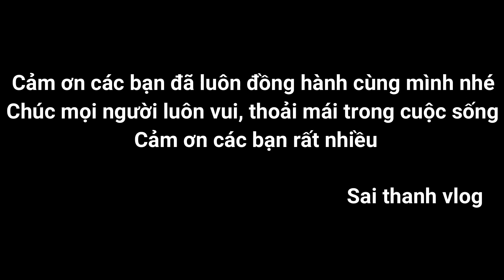NGƯỜI SÀI GÒN ĐỔ RA ĐƯỜNG GIỮA CÁI NẮNG GẦN 40C - cuoc song sai gon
Sau những ngày bị cách ly xã hội, hôm này người dân Sài Gòn được ra đường đi làm trở lại rồi nhé, giữa cái nắng nóng gần 40 độ C
👉Chào mừng quí vị và các bạn đến với kênh Đường Phố Sài Gòn Vlog
👍Là Kênh chuyên đăng tải những video về Ẩm Thực, Du Lịch, Khám Phá Cuộc Sống.  Nhằm mang đến cho tất cả quí vị và các bạn những video hữu ích, vui vẻ những giây phút thư giản sau những giờ làm việc mệt mỏi..😁

Fanpage :
© Đây Là Video Gốc Bản Quyền Thuộc Về Đường Phố Sài Gòn Vlog